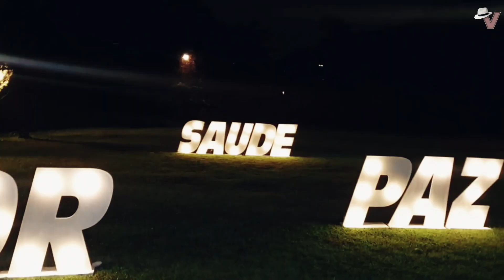Réveillon Baile de Máscaras- 2024.Espaço Viganó.réveillon #2024